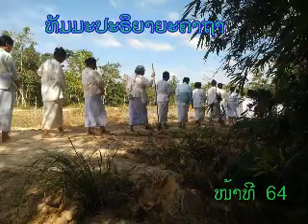ໜ້າ64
ບົດສູດມົນ ງານປະລິວາດ ວັດ ໄຕຣສິກຂາ ບ້ານອຸ່ມໜາມຄອງ ເມືອງ ສອງຄອນ ແຂວງ ສະຫວັນນະເຂດ